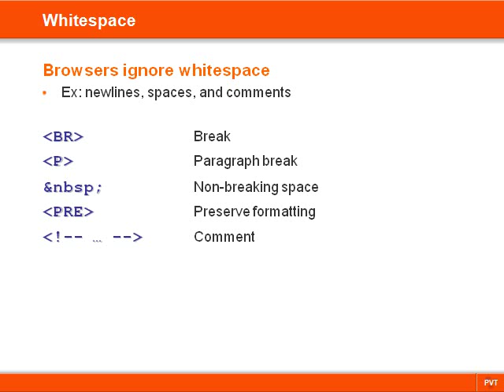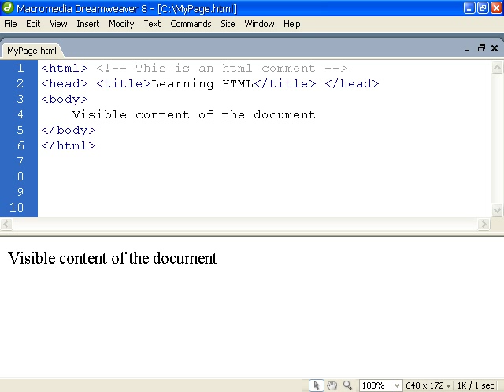HTML Tutorial - 04 - Whitespace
This video covers HTML whitespace.